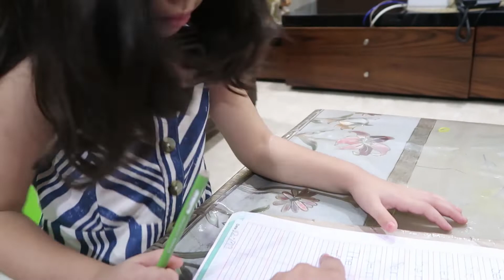A Lazy Sunday in My Life Vlog | Baby shower Surprise and Baby Shower Games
This channel is a reflection of my life. I share everything that I love or every bit of knowledge that I have. It's all about spreading happiness, love and creating positive environment.

It is a lifestyle channel where I share beauty stuff, makeup tutorials, recipes and everything that I love to do. Since I am a housewife and a mother to little girl, you will see a lot of motherhood and housework related stuff as well which includes lot of yummy healthy recipes.

 Mukta Jain (MJ)